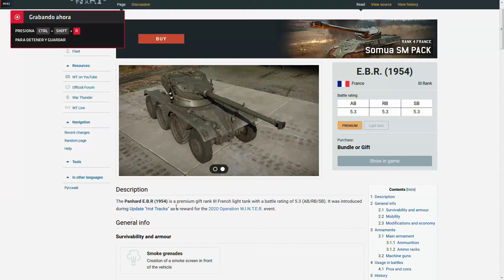Destruyendo tanques premium 3 War Thunder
Music 🎵
Mad Mav